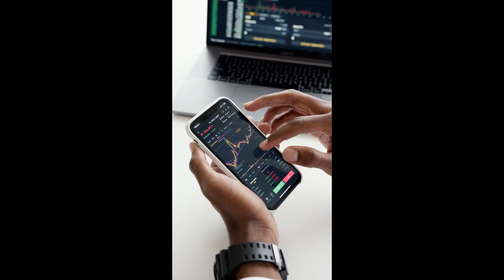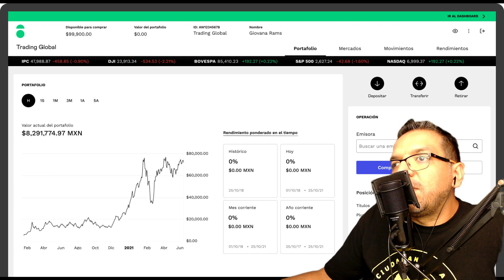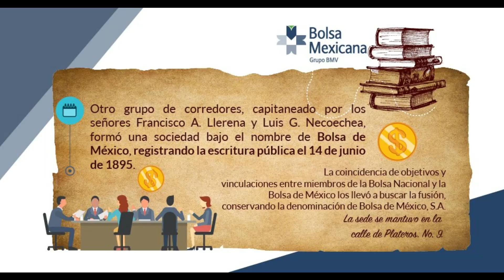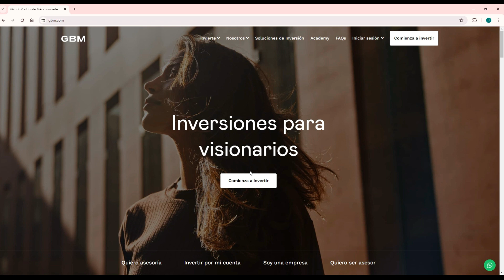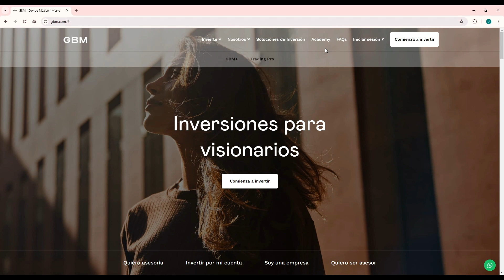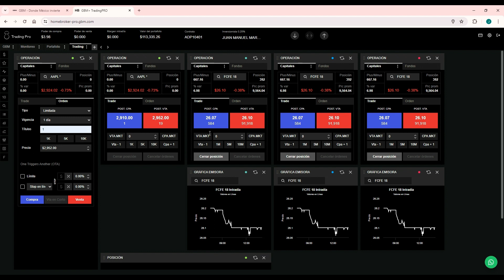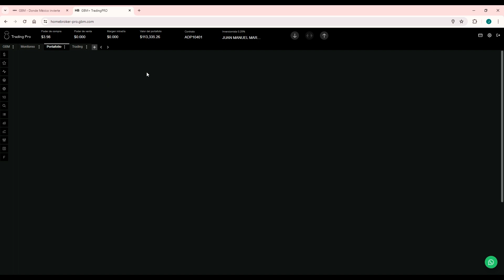Comprando tus primeas acciones: Guía practica para principiantes en la Bolsa Mexicana de Valores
En este video, te guiaremos a través de los pasos clave para comenzar tu viaje en el emocionante mundo de la inversión en la Bolsa Mexicana de Valores. Desde entender la historia breve de la Bolsa Mexicana de Valores hasta aprender cómo crear tu cuenta en GBM, cómo usar la aplicación y, lo más importante, cómo comprar y vender activos como acciones, FIBRAS y ETFs.

Primero, exploraremos la fascinante historia de la Bolsa Mexicana de Valores, desde sus humildes comienzos hasta convertirse en uno de los principales centros financieros de América Latina.

Luego, te guiaremos paso a paso a través del proceso de creación de una cuenta en GBM, una de las principales instituciones financieras en México que te permite acceder al mercado bursátil de manera fácil y segura.

Después, te mostraremos cómo usar la aplicación de GBM para realizar tus operaciones desde la comodidad de tu dispositivo móvil. Desde monitorear el mercado en tiempo real hasta ejecutar órdenes de compra y venta, te enseñaremos cómo aprovechar al máximo todas las funciones disponibles.

Finalmente, te brindaremos una guía detallada sobre cómo comprar y vender tus activos en la Bolsa Mexicana de Valores.